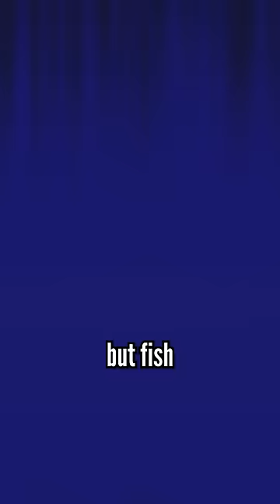Fish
Big thanks to @redstonecpu4739  for the idea and help with the edit